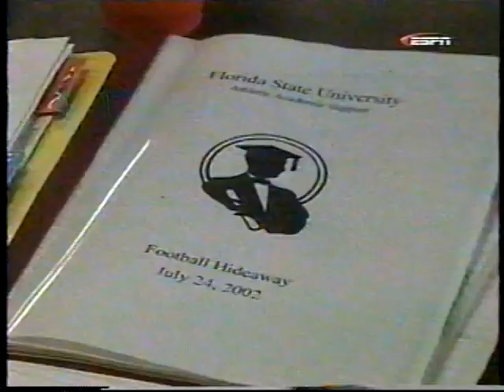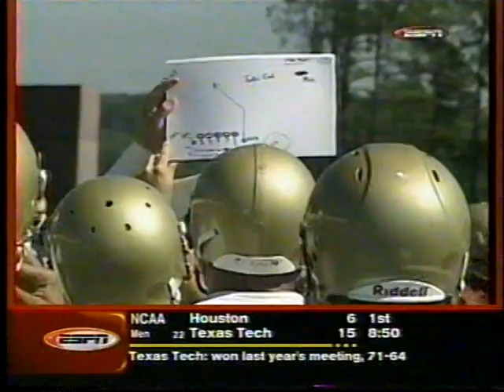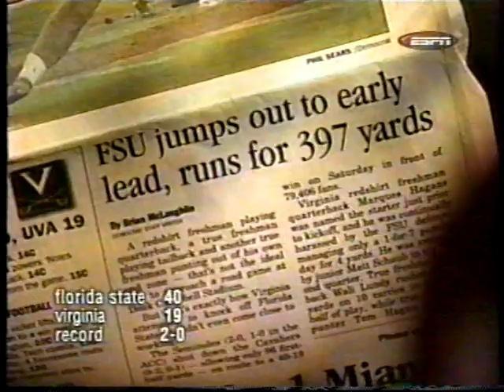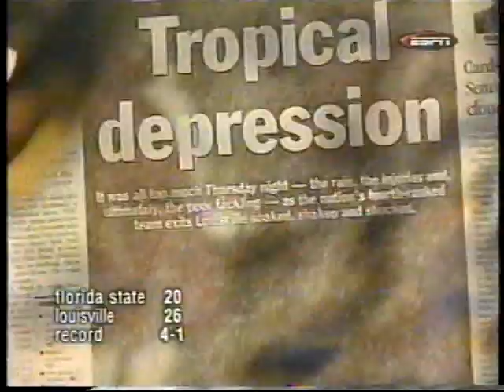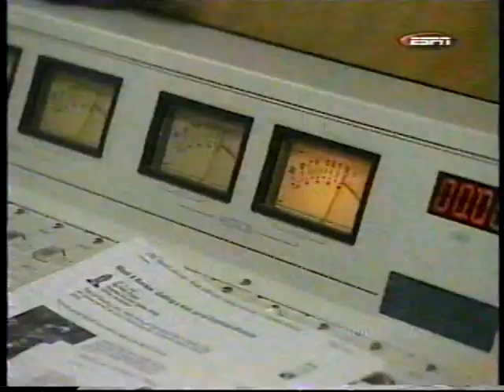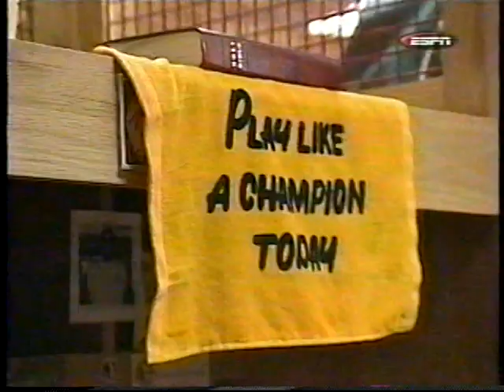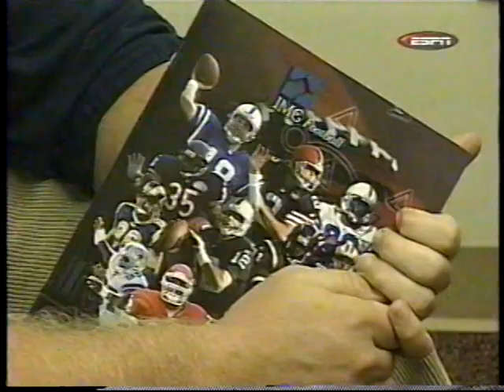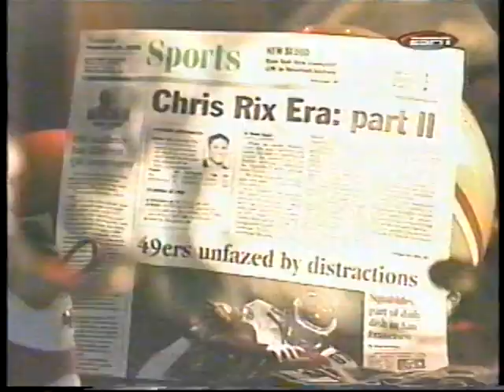2002 ESPN the Season Florida State Seminoles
"This video is a telecast, broadcast, and production of ESPN Productions. I claim no ownership of this material, and do not profit from it in any way. This video is intended for historical and educational viewing purposes."